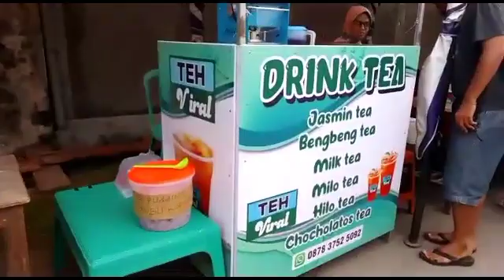Mengintip Lasem Street Festival di Soditan Rt 6 Lasem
Lasem Street Festival dilaksanakan pada hari minggu tanggal 23 Oktober 2022 di Rt 06 Kampung Soditan Lasem Rembang Jateng yang bekerjasama dengan dinas Pendidikan dan Kebudayaan serta Pariwisata Kabupaten Rembang